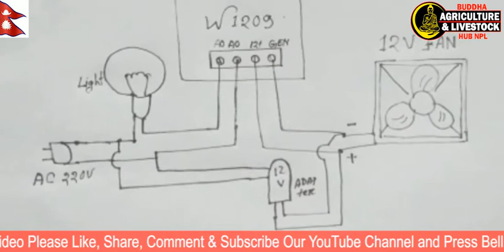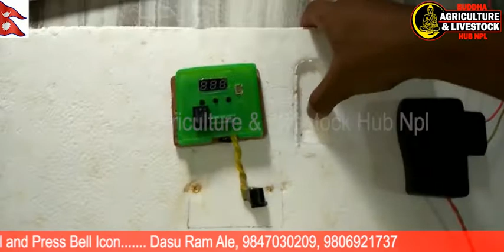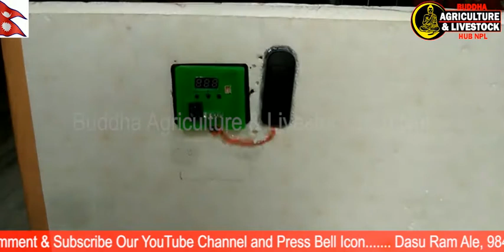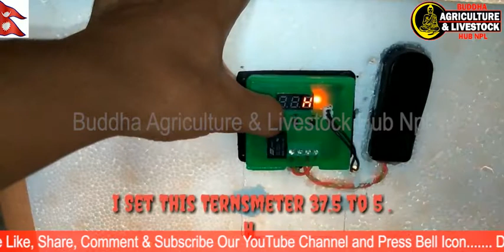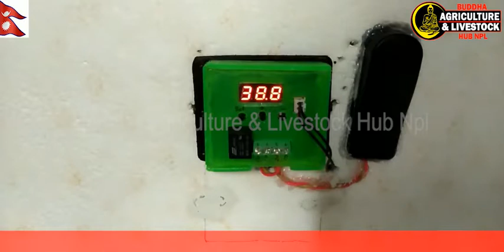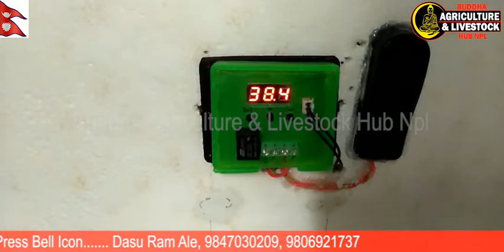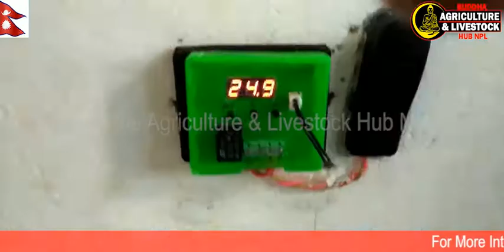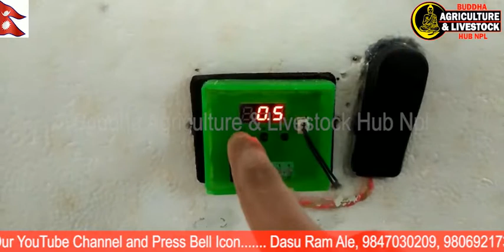How To Make a Hatching Egg Incubator at Home-घरमा नै चल्ला उत्पादन गर्ने मेसिन बनाउने सजिलो तरीका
यसरी घरमा नै चल्ला उत्पादन गर्ने मेसिन बनाउने सजिलो र पुरा तरीका हेर्नुस पूरा भिडियो ।
How To Make a Hatching Egg Incubator at Home by Using W-1209 Automatic Temperature Controller.

Agriculture & Livestock Related Knowledge & Products Provider YouTube Channel in Nepal.

▬▬▬▬▬▬▬▬▬ஜ۩۞۩ஜ▬▬▬▬▬▬▬▬▬
▬▬▬▬▬▬▬▬▬ஜ۩۞۩ஜ▬▬▬▬▬▬▬▬▬

All rights of this video is with Buddha Agriculture & Livestock Hub Npl

हाम्रो यस च्यानल मा रहेका गीत, संगीत तथा Video हरु कपि, Download गरी अन्य Channel मा upload गरेको पाएमा प्रचलित कानुन बमोजिम कडा भन्दा कडा कारबाही गरिनेछ ।

कृषि समस्या र यस् को समाधान खोज्नु हाम्रो मुख्य लक्ष्य हो।देश भरिका अगुवा कृषक हरुका अनुभव समेटिएका कोसेली हजुर सामु ल्याउने छौ हजुर हरु सग पनि कृषि सम्भन्धी जिज्ञासा् छन् भने हामीले upload गरेका video हरुमा  comment गर्नुहोला हामीले हजुर का जिज्ञासा् को समाधान खोज्ने छौ हामीलाई सम्पर्क गर्न का लागि तल का link मा जानू होला

Buddha Agriculture & Livestock Hub Npl (Dasu Ram Ale)
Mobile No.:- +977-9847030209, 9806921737